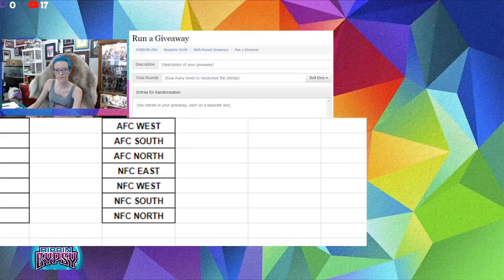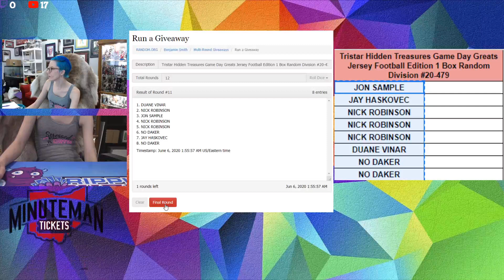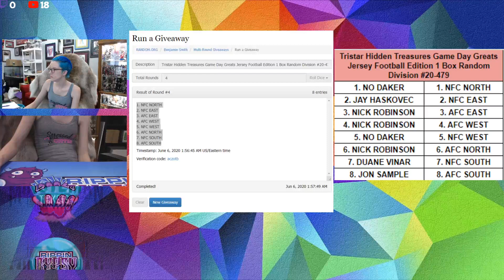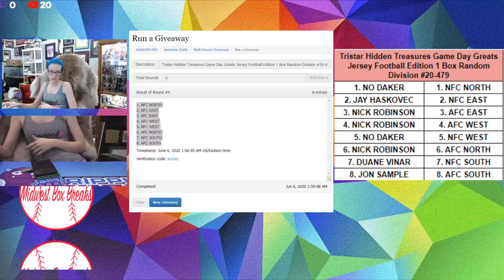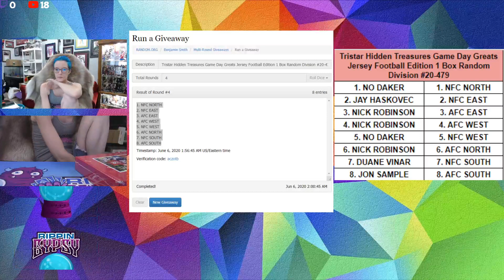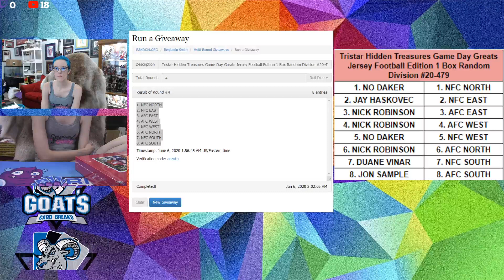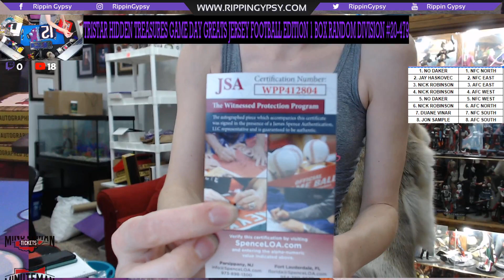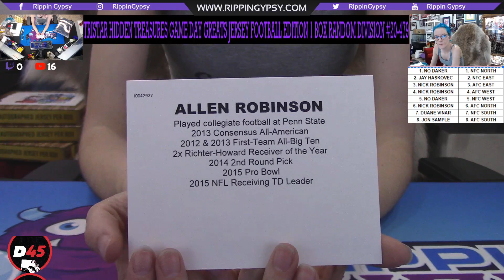Tristar Hidden Treasures Game Day Greats Jersey Football Edition 1 Box Random Division #20-479